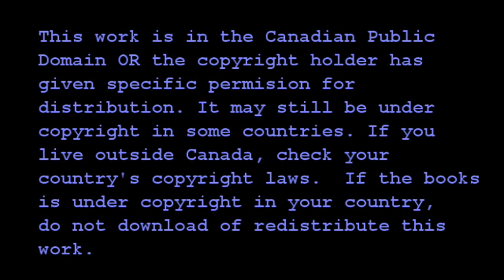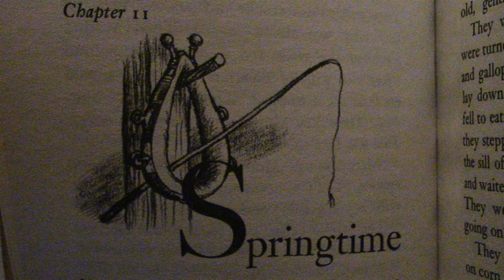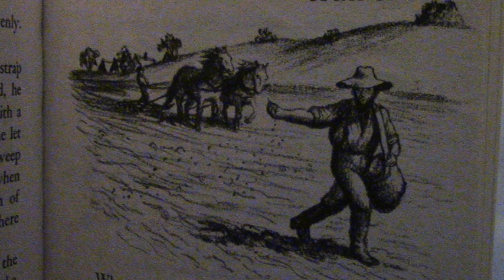Farmer Boy, Chapter 11 "Springtime"